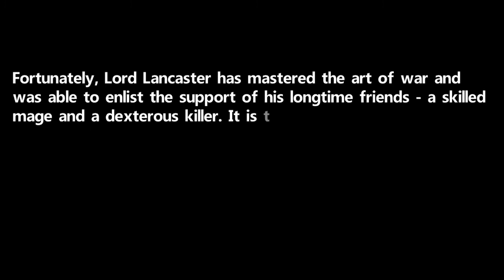Hellbreachers - 25 Minutes of Gameplay [PS5]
Checking out Hellbreachers and running through the first 12 levels (first 2 worlds/3 bosses) of the game as the Knight! Lots of chests and coins are found along the way.